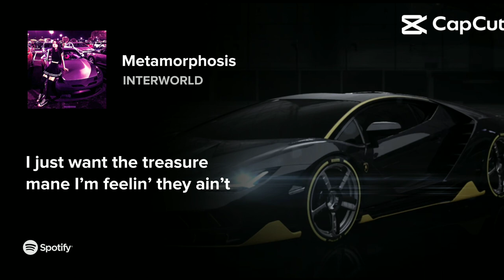lirik lagu metamorphosis👍